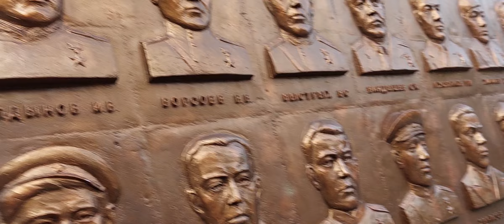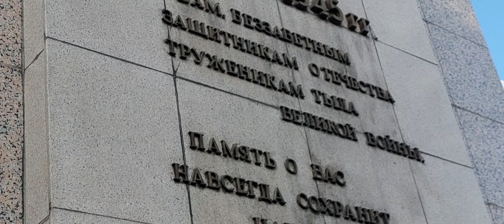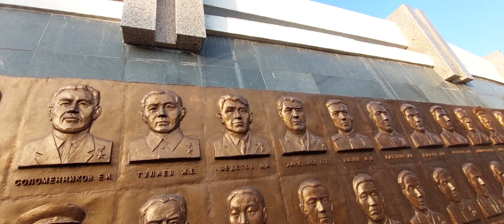МЕМОРИАЛЬНЫЙ ПОЗОР В "ГОРодЕ ДЛЯ ЛЮДЕЙ" 3.07.24 БОРИС БОДИЕВ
БОРИС БОДИЕВ
03.07.24
МЕМОРИАЛЬНЫЙ  ПОЗОР В "ГОРодЕ ДЛЯ ЛЮДЕЙ"